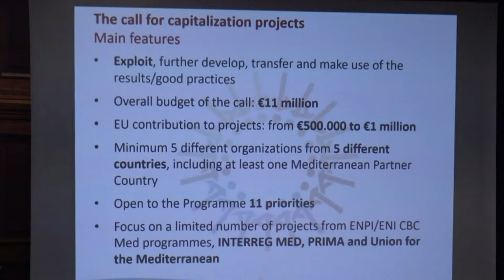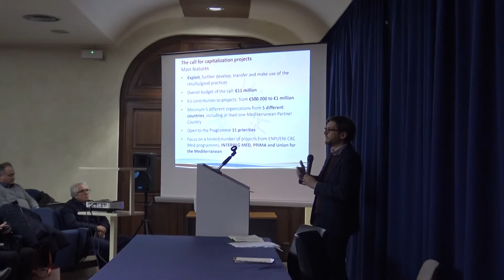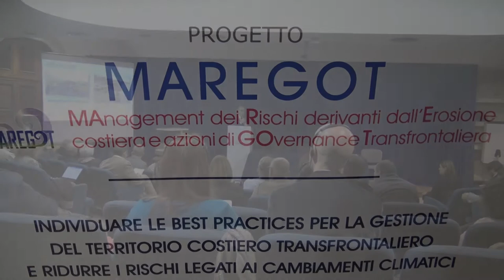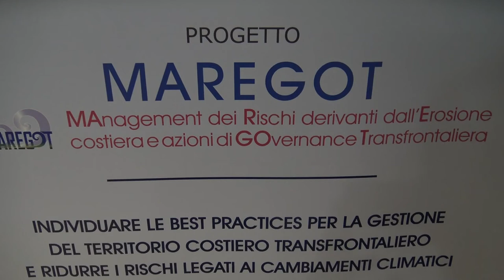ALLA DIFESA DELLE COSTE a cura di Maurizio Melis